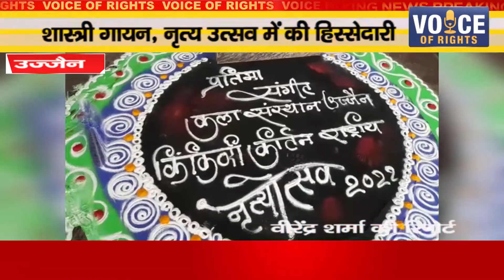उज्जैन ll शास्त्री गायन, नृत्य उत्सव में की हिस्सेदारी